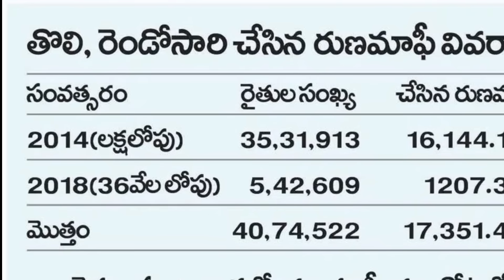తెలంగాణ రైతులకు ఈరోజు ఈ రైతులకు 1,00,000 రుణమాఫీ డబ్బులు జమ|telengana rythu runamafi 2023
Rythu Runa Mafi Scheme 2023 Apply Online, Registration Form & Status
Toll free number 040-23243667Telugu Concepts Channel Provides Information about Tollywood Mehndi, Travel, food, arts, rangoli and etc